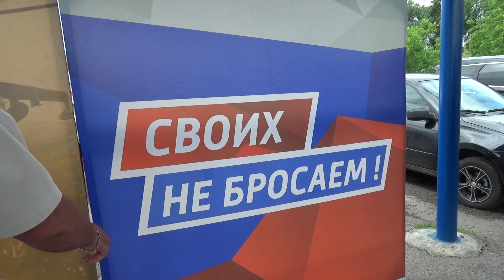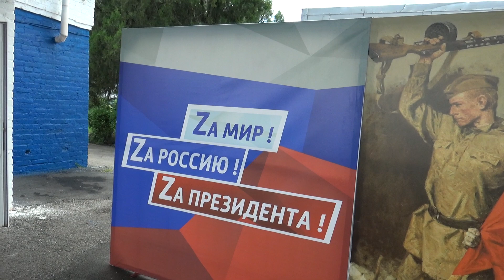Ахыска турклари футболи 2